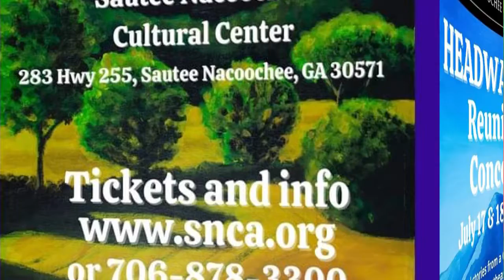TCM S3 Ep. 46: Goodly Interviews From A Beautiful Portion Of Headwaters Talent and Crew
Today is a very special show, as you know our host Stephen (Stirvin) has always had a passion for entertainment (especially acting) and that all started when he was 12 through a wonderful show based out of and on the beautiful area of north east Georgia called Sautee. The show ran until 2013 and was a very important part of the community for all those years. This weekend its coming back for a reunion show July 17th and 18th. Since Stephen has moved from the area he couldn't be a part of the show, but there's one thing he could do, get a small group of the headwaters talent and crew together for a catch up interview on shows past and what to expect from the reunion show this weekend! It was a blast getting to see all these old friends and I hope you enjoy getting to know a little bit more about the project that brought a community together all those years ago and continues to do so.

And don't miss all the other stuff we're doing out on the internet including if you just want to listen to the audio only version of our show or wanna check out our sweet merch: